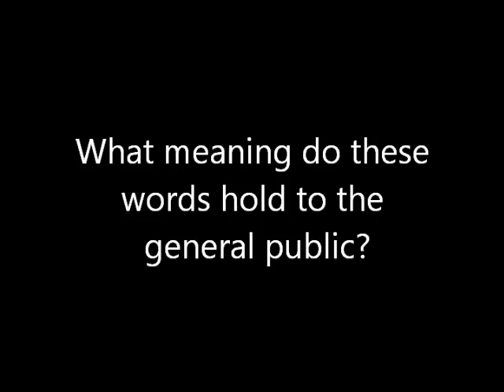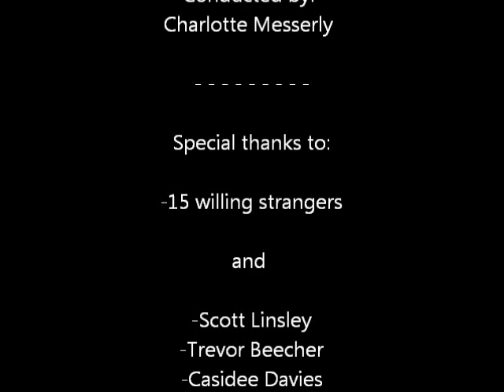Different Realities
Stemmed from the article "Interpreting Culturally Rich Realities by Dennis Cokely. "